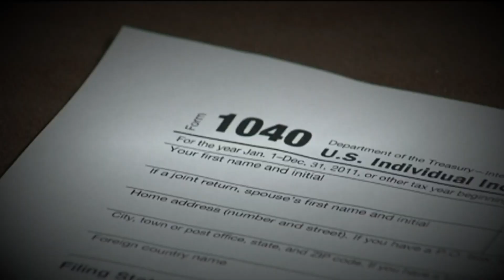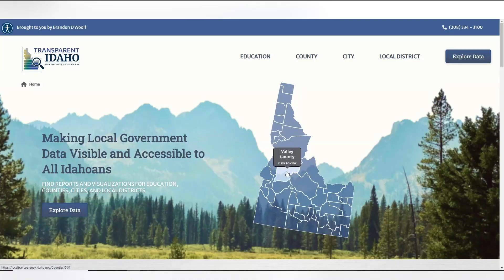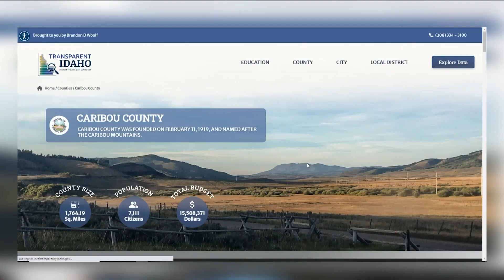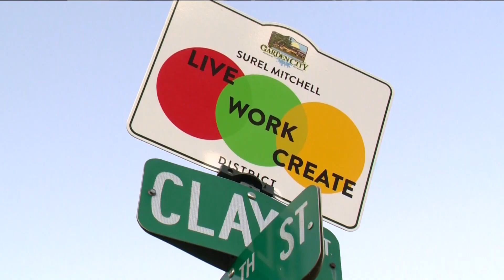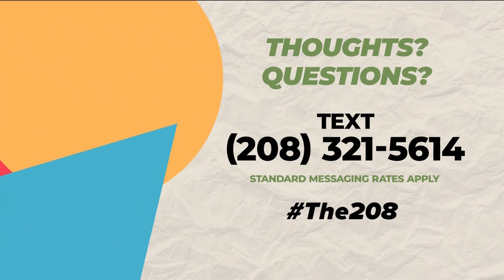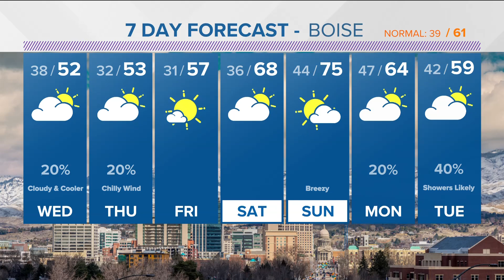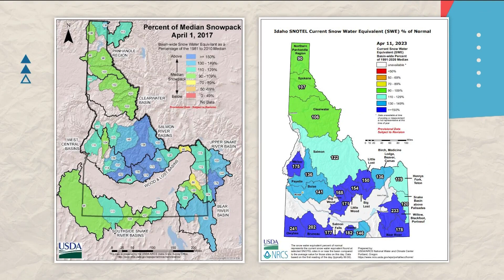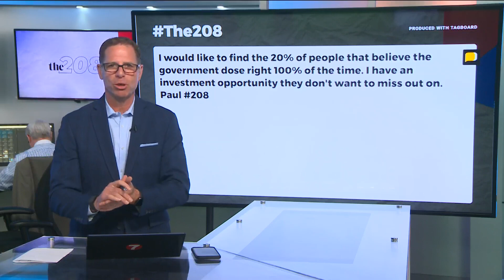The 208 for Tuesday, April 11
Tax dollar transparency, Flipside Fest, Exploring Idaho and the Boise River.